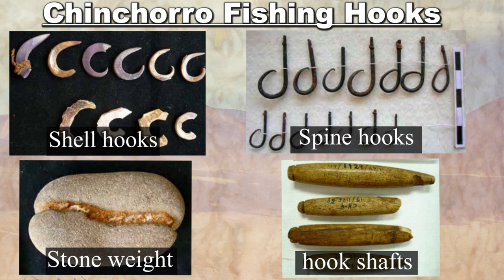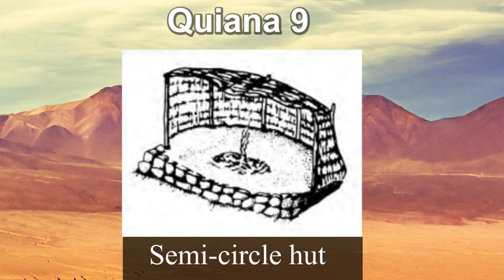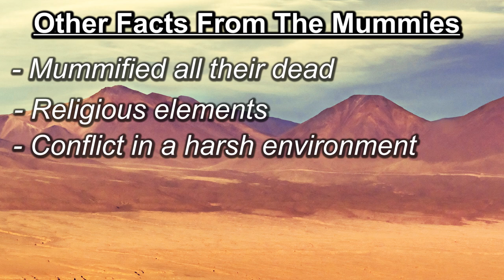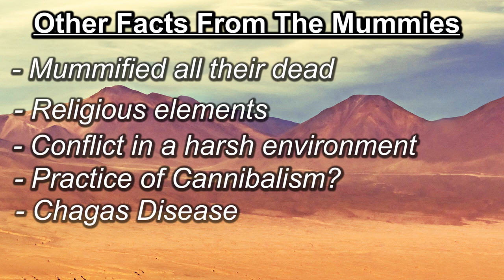The World's Oldest Mummies | The Chinchorro mummies (Documentary)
In this video, we'll look into the Chinchorro mummies which are some of the oldest mummies ever found.

Sources:

The Oldest Mummies in the World (documentary)